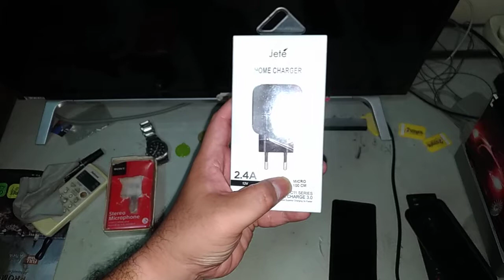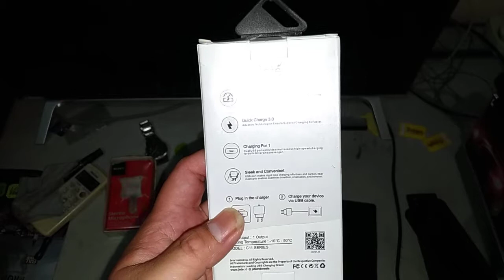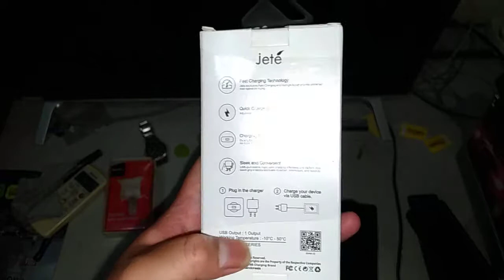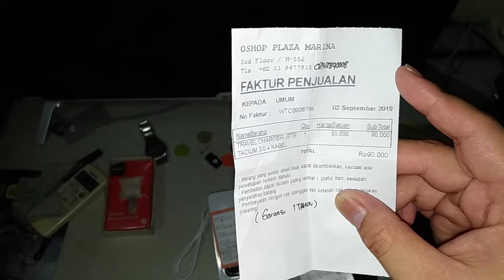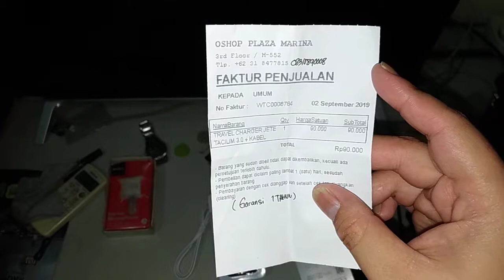Charger Jete 2 4A Quick Charger 3 0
Charger murah meriah, bergaransi resmi Jete 1 tahun